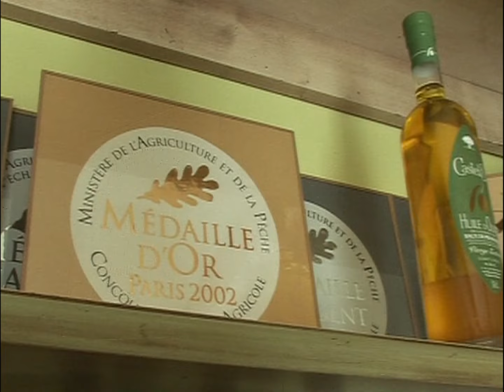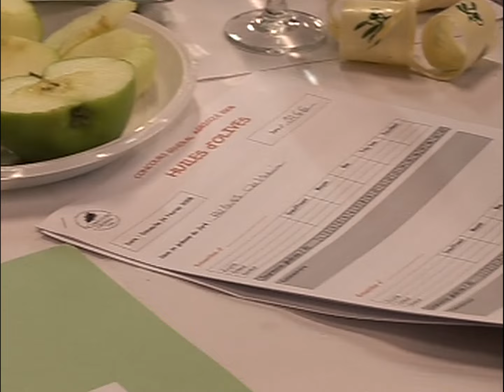Goûteurs de concours : professionnels ou amateurs de bonne chair ? (archive) | 750GTV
Le concours général agricole est une institution vieille de 138 ans, au Salon à la Porte de Versailles à Paris, on y suit des membres du jury, gardiens de la gastronomie française : goûteurs d'huile d'olive et de foies gras. Aux Baux de Provence, les producteurs de l'huile Castelas, se préparent pour le salon.